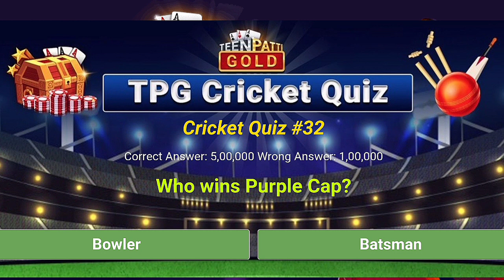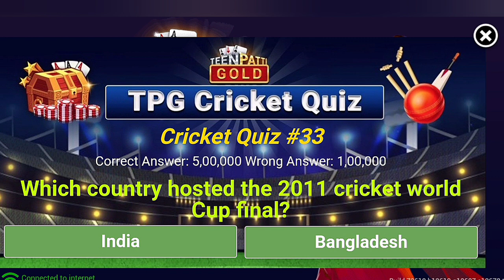Cricket Quiz | Community challenge | Rewards + ReferCode | TeenPattiGold